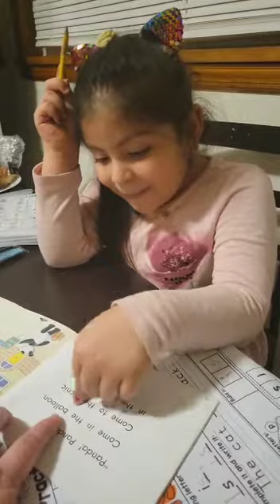cuentos infantiles en Ingles. TEDDY BEAR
Video from Solcito☀️